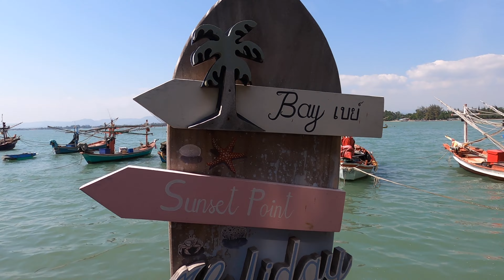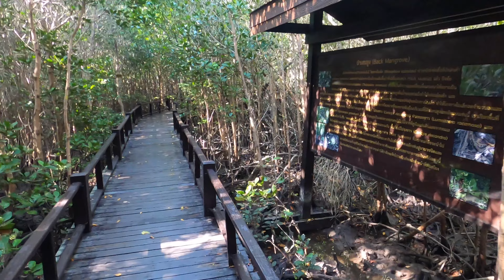Exploring Hua Hin Thailand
Hi we are Malc and Pangta and we live in Bournemouth UK
We love to travel and explore new places

We will eventually retire in Thailand but until then we like to share out travels and hope you find somewhere nice to visit from our recommendations

We use a GoPro 8 with a media mod and iPhone 13mini for all of our uploads and imovie for editing